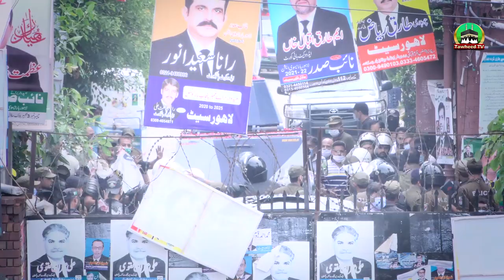Dr Ashraf Asif Jalali Ki Griftari Ke Bad Aadalat Samat Ke Manazir | Dr Jalali Arrested